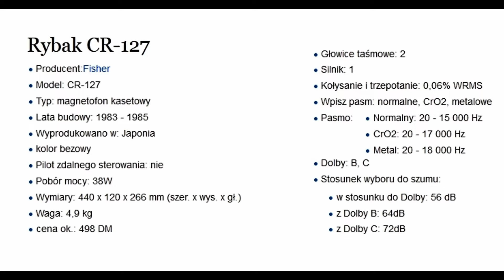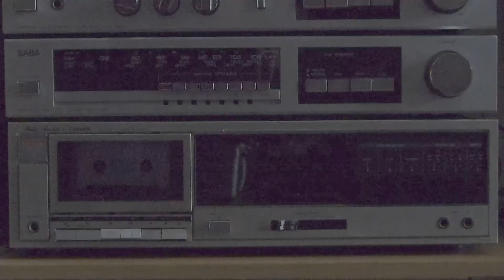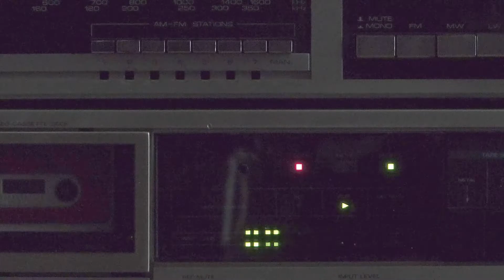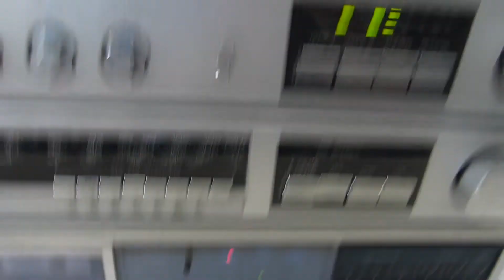Fisher CR-127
Fisher CR-127 test możliwości i żywotności. Małe porównanie z podobnymi modelami z lat 1982-84.
Fisher CR-127 test of capability and service life. A small comparison with similar models from 1982-84.